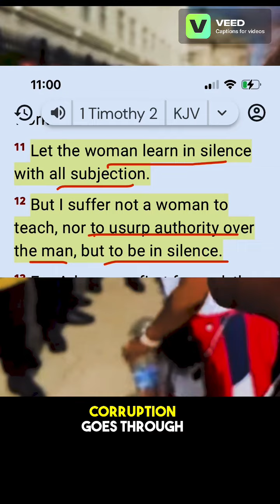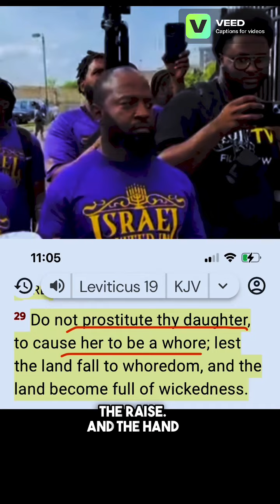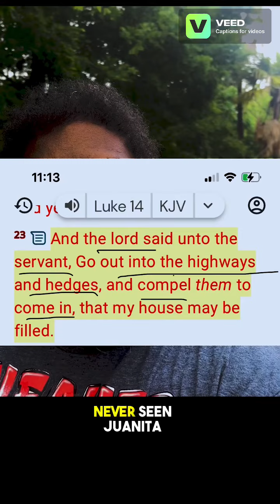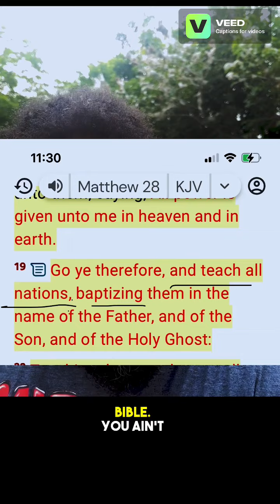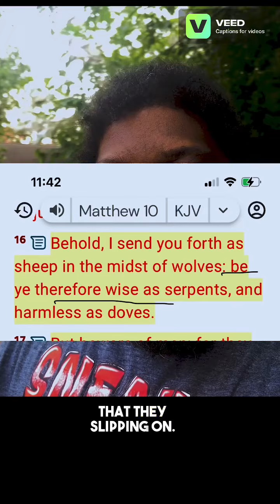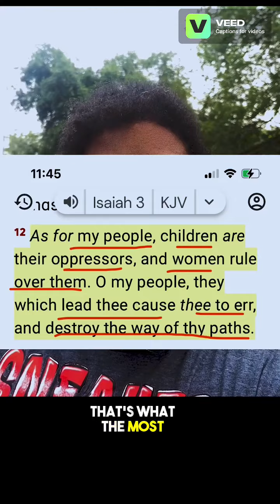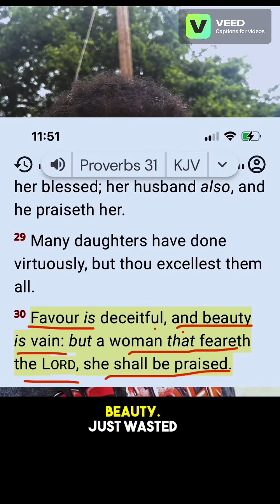Look how women act when the scripture coming out